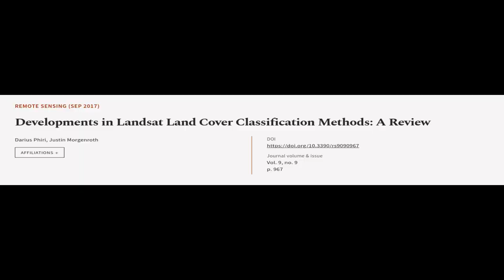Developments in Landsat Land Cover Classification Methods: A Review | RTCL.TV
### Keywords ###

### Article Attribution ###
Title: Developments in Landsat Land Cover Classification Methods: A Review
Authors: Darius Phiri ,and Justin Morgenroth
Publisher: MDPI AG
DOI: 10.3390/rs9090967

### Video Timestamps ###
0:00:00 - Summary
0:02:02 - Title
0:02:07 - Tail
0:02:11 - End